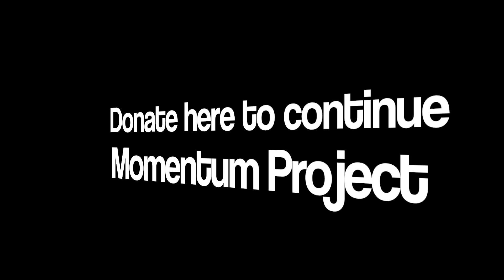Coryell Field, Evangel University.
Fly Over with DJI Phantom 3 advanced.